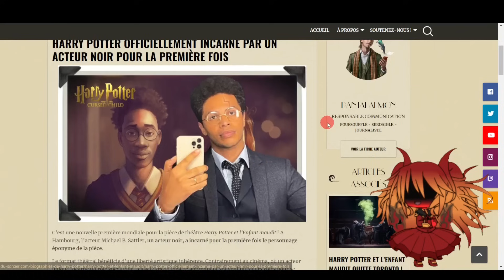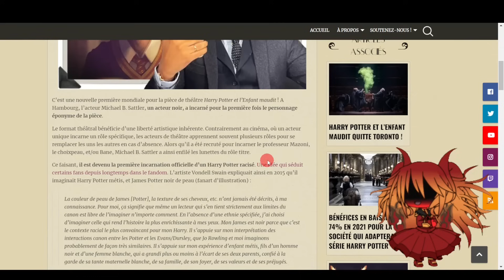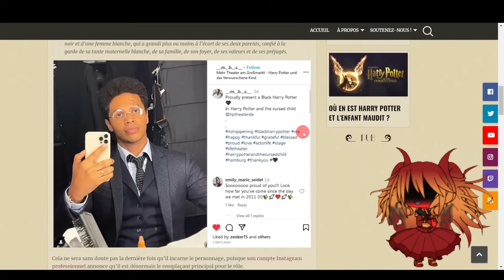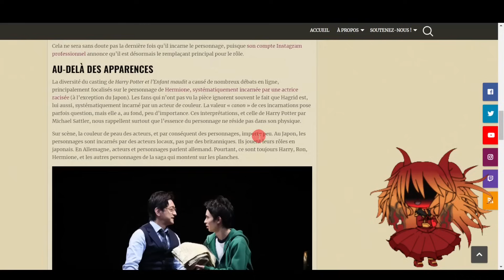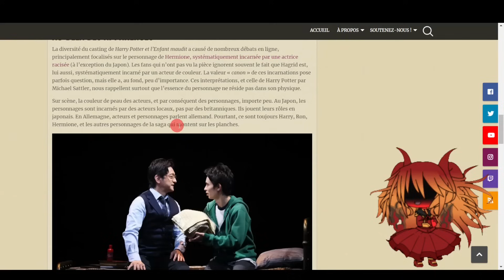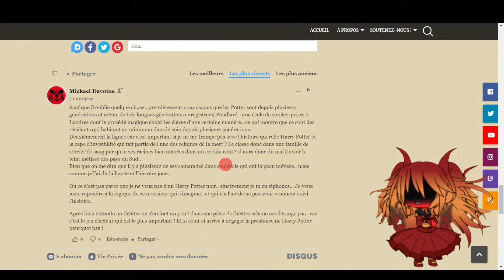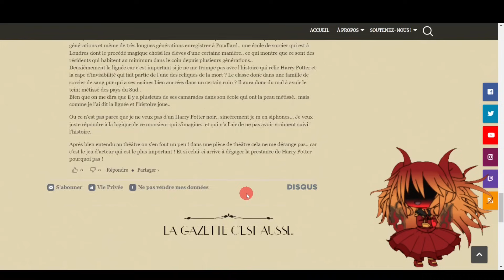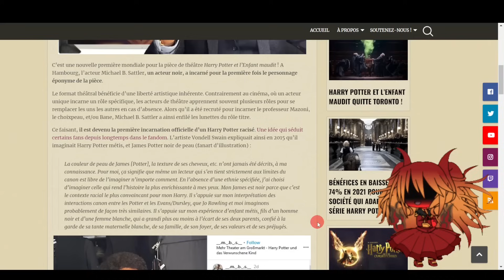Harry Potter officiellement racisé